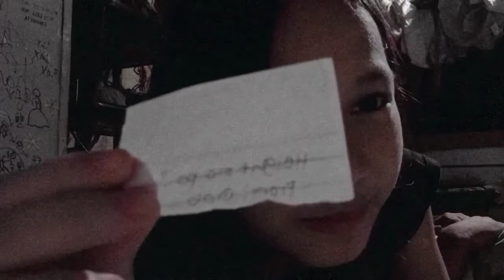Question and Answer|Shane West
Elloooo 👋

          Hi! I'm Shane West I'm a girl living my dream in City of Smile,Simple edit lng muna tayo guys d pako marunong😂hehe.